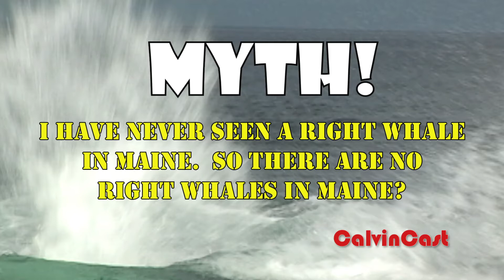Right Whales in Maine?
North Atlantic Right Whales swim in Maine waters by CalvinCast!